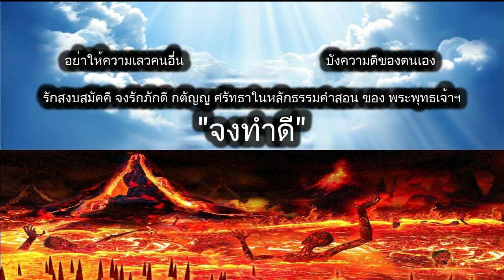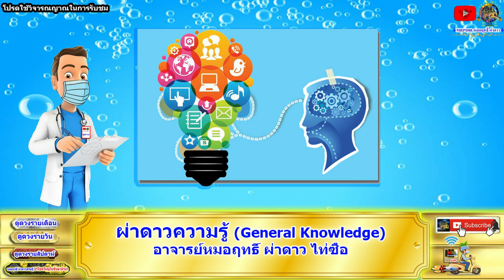ดูดวงรายวัน วันนี้ 24/ธ.ค/2565 ลัคนา12ราศี l หมอฤทธิ์ ผ่าดาว